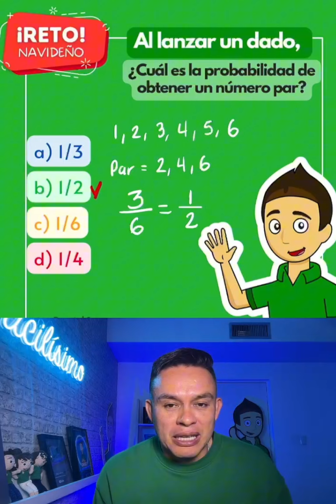RETO NAVIDEÑO EL DADO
¡Entiende y aprende las matemáticas de una manera  facilísima!